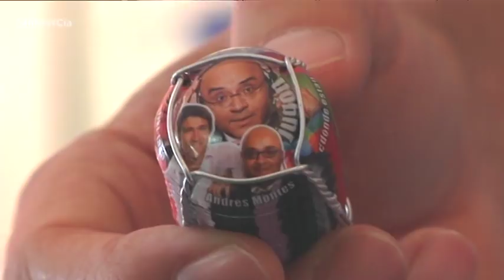Conocemos a Olga, la mujer de Julio Salinas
Olga es catalana, una de las razones por las que Julio Salinas se quedó en Barcelona, pero es una gran amante de Bilbao y vienen muchas veces. Además hemos sabido que se casaron en Japón.